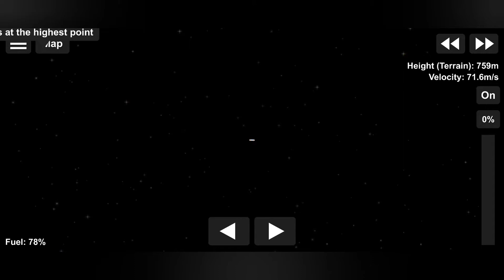Moonbase Module 1 | Sfs Eagles Competition! Type 2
Blurry vision - Corbin Kites